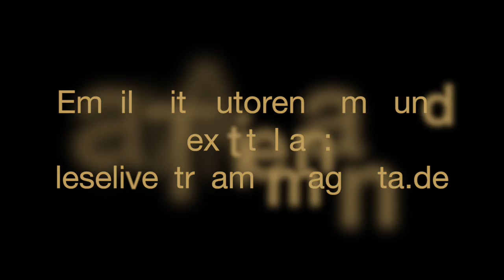Joseph von Eichendorff: "Der Soldat"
An Werbeeinblendungen verdiene ich nicht mit und habe auch keinen Einfluss darauf

SIE bestimmen – Schauspieler Gerald Leiß liest! LIVE
Montags  um 19 Uhr 30

Name des Autoren/der Autorin und Titel des Textes (Bitte keine Links und keine Texte schicken) per mail an:

Ich lese die Texte jeweils bis zu ca. 20 Minuten vor. Längere Texte werden unterbrochen und zum Selberweiterlesen oder zum Erneutwünschen empfohlen. Der Eröffnungstext jeder Sendung wird nach Eingangsreihenfolge ausgewählt, alle anderen werden ausgelost. Bei Wunschlisten kommt nur der Erste als Eröffnungstext in Frage, die Anderen kommen in die Lostrommel.

Viel Spaß!

HINWEIS:
Der LeseLiveStream ist und bleibt kostenlos. Wenn Sie mich aber finanziell unterstützen möchten, würde ich mich sehr freuen. Jede Summe ist herzlich willkommen. Bitte überweisen Sie auf folgendes Konto* :

*Leider kann ich keine Spendenquittung ausstellen